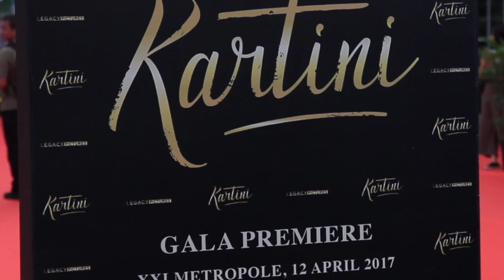Testimoni Ibu Sri Mulyani pada saat Gala Premier Film Kartini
Testimoni Ibu Sri Mulyani pada saat Gala Premier Film Kartini 12 April 2017 di Metropole XXI